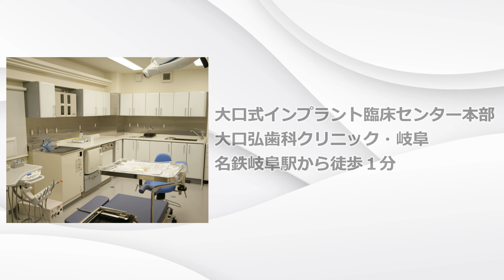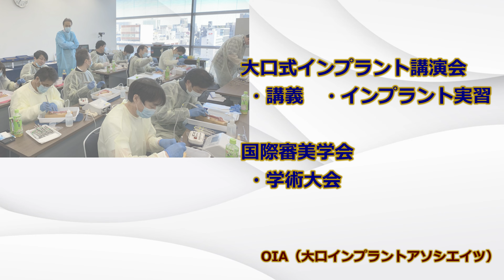デートや大事な商談５分前に行う口臭対策。ガムやマウスウオッシュよりも効果的で安全な方法とは。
02:06 本題からご視聴されたい方
03:03 虫歯が原因の口臭～その他の口臭原因
05:24 すぐに出来る口臭対策
06:07 口臭を消す方法
06:26 口臭予防に効果がある”おやつ”とは

歯科医師が考案、開発、推薦するマウスケア商品はこちらから

一般の方に知っていただきたい歯科情報についての番組です。
今回は歯が抜けた時の歯科治療の選択基準についてです。

今回は口臭予防についてです。口臭の原因の９０％は歯科疾患です。病的な口臭は根本原因である疾患を治療すればほとんど解消されます。歯科疾患による口臭も治療が第一ですが、唾液をたっぷり出す舌の運動や、おやつ（間食）の工夫で改善します。詳しくは動画でご確認ください。

７月22日からは午前9時に変更しました。